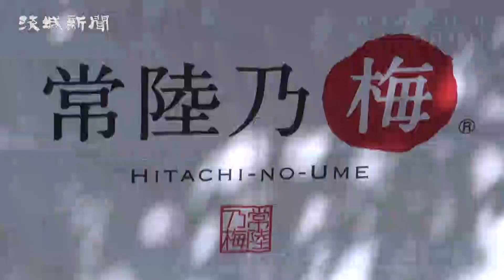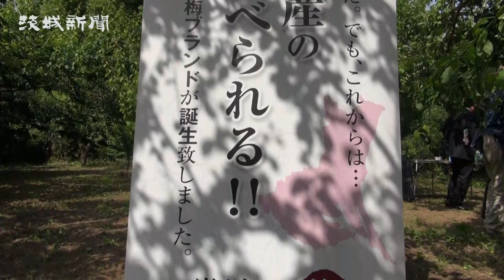県産梅のブランド化目指す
県産梅のブランド化を目指して、常陸乃梅ブランド推進協議会が16日発足した。ＪＡ土浦千代田梅部会のメンバー16人と、梅の加工品などを販売する吉田屋（大洗町磯浜町）が連携して会を立ち上げ、今後、梅加工品の研究開発や広告・広報活動、商談会への出店などを通じて新ブランド「常陸乃梅」の確立や普及拡大、販路開拓を図っていく。
　ＪＡ土浦千代田梅部会は「加賀地蔵」「石川一号」「露茜」などの梅５品種を栽培。これらの梅を常陸乃梅として市場に出荷・加工する場合は、①減農薬②エコファーマの認定を受ける③同会への防除（化学合成農薬散布）履歴の提出－が必要となる。生産基準を統一することで、高品質で安心・安全な梅を栽培し、生産者や加工業者の利益確保と後継者の安定的な確保につなげる。
　入会資格は、ＪＡ土浦千代田梅部会の会員に限定せず、県内の梅農家や梅の生産を行う者で組織する団体、梅加工品製造業者にまで門戸を広げる。同会の会長に就任したＪＡ土浦千代田梅部会長の岡野逸雄さん（71）は「県産梅のほとんどは価格が低い青梅状態で出荷されていることに加え、紀州梅の加工商品に比べ競争力が劣っている。打開するためには全県的にブランド化に取り組む必要がある」と力を込めた。
　本県の梅作付面積は和歌山、群馬、福井に次いで全国４位だが、出荷量は全国14位（２０１７年度）と低く、食用梅としての認知度は高くない。同協議会に関する問い合わせは吉田屋TEL０２９（２６７）２０６９。